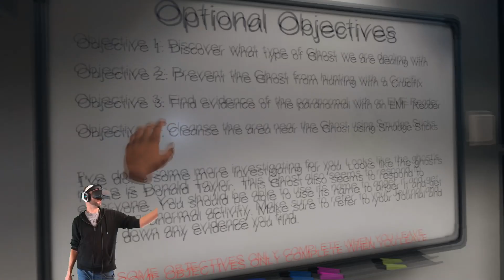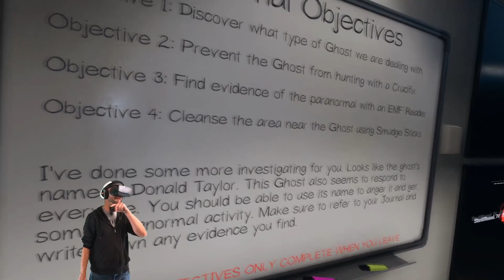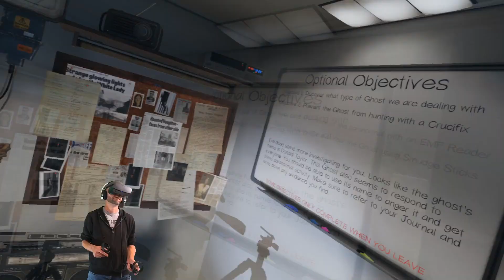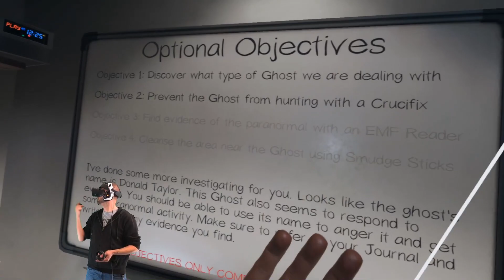Phasmophobia YouTuber duo versus the Angry Banshee...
Phasmophobia YouTuber duo versus the Angry Banshee. Our ghost Donald was not happy that we decided to play in his house. This game of hide-and-seek almost went horribly wrong!